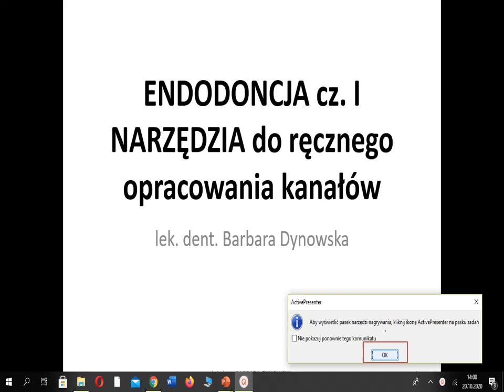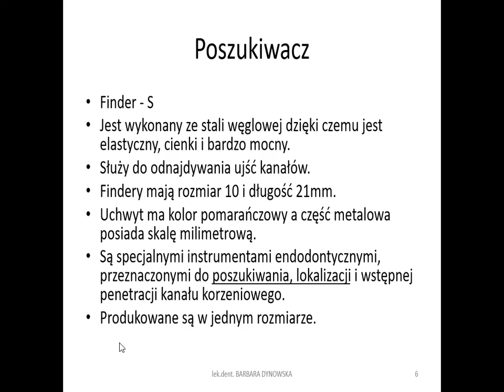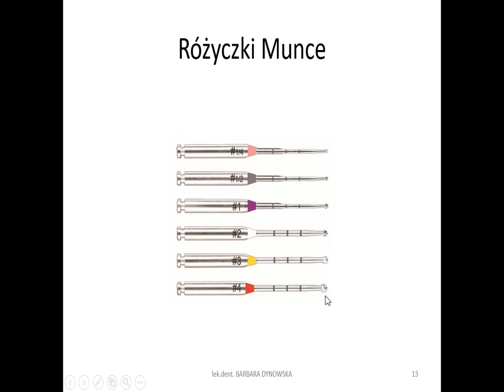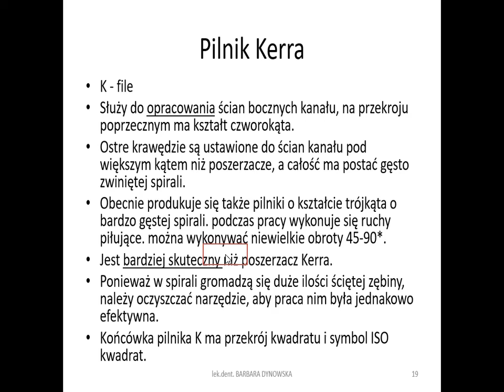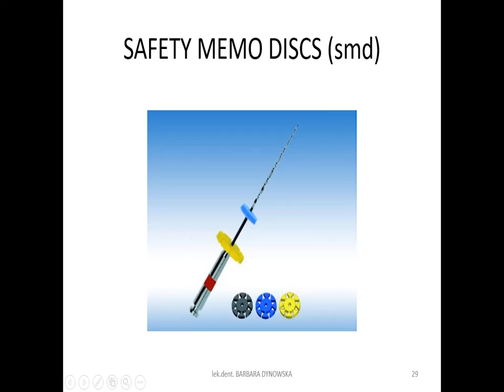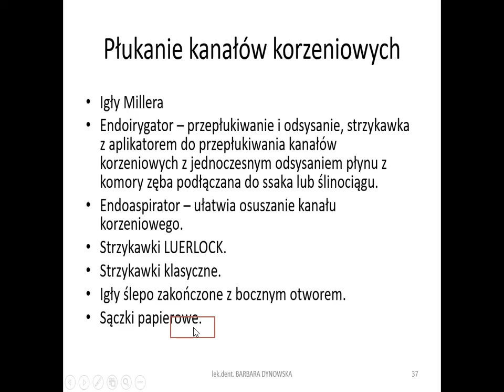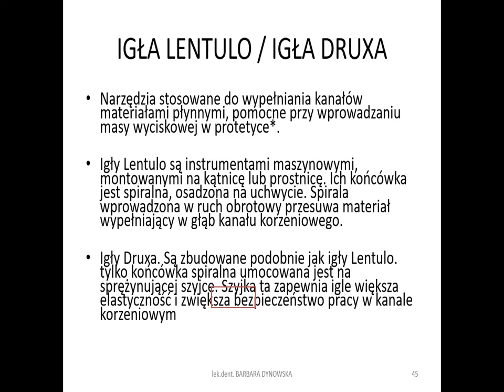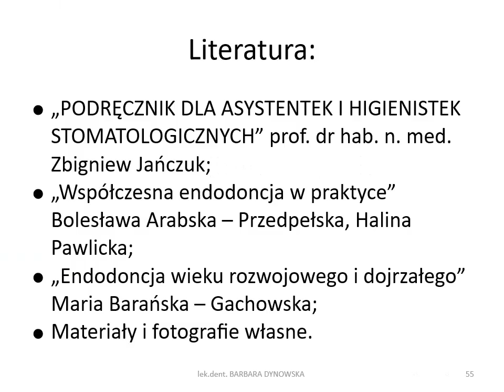CAŁY KURS dla profesjonalnej asysty w ENDODONCJI cz. I podstawowe narzędzia kanałowe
Cały kurs, podstawowe informacje o narzędziach kanałowych, edycja limitowana czasowo. Polecam posłuchać przed testem/ egzaminem lub dla powtórki z :) Pozdrawiam serdecznie :)
Jeśli przydaje Ci się  to co tworzę - wesprzyj mnie - postaw mi kawkę :)

Będzie mi mnie miło tworzyć nowe materiały :) dr BD